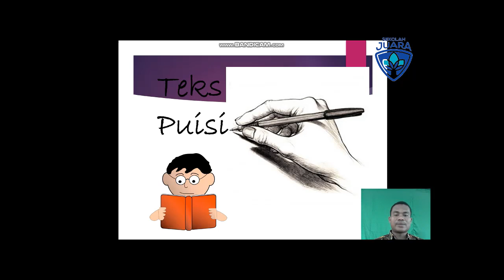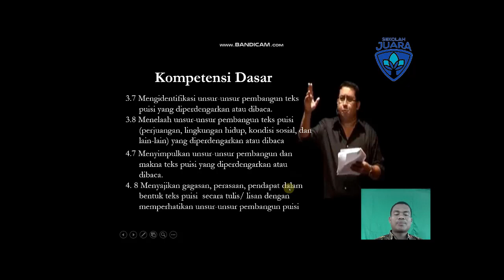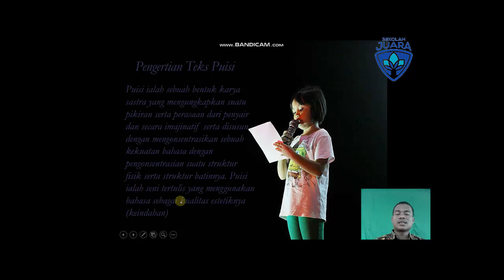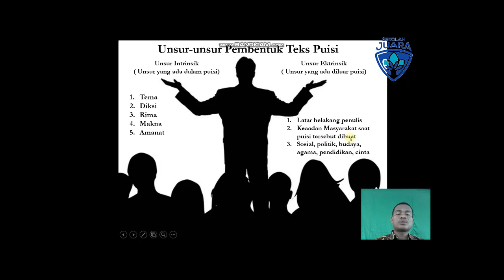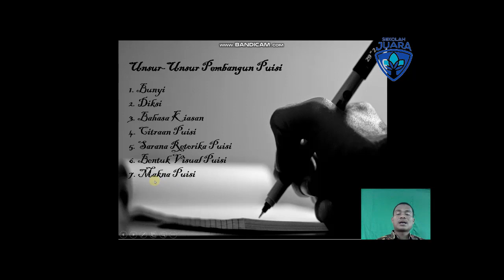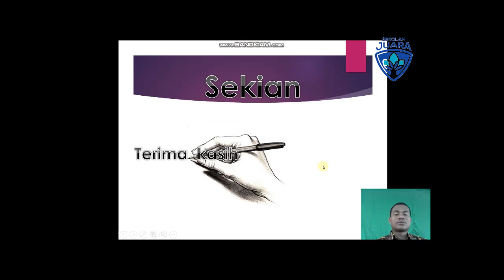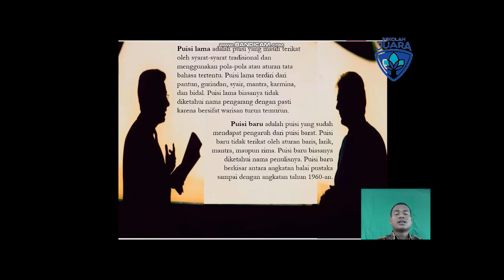Kelas VIII Bahasa Indonesia Pengertian Puisi